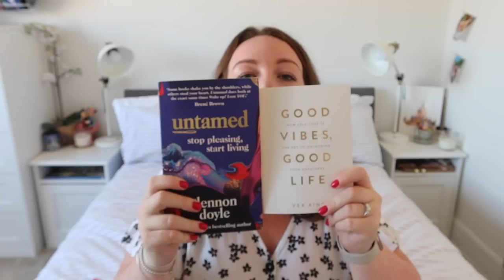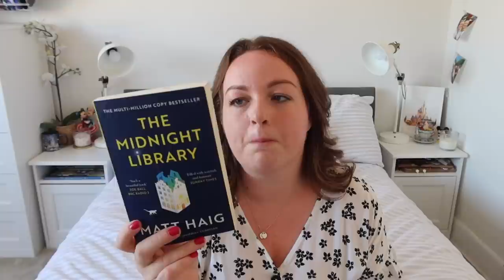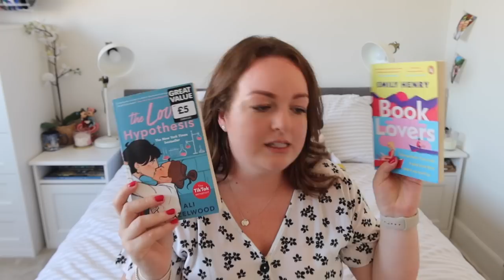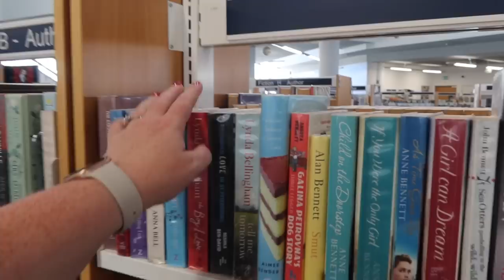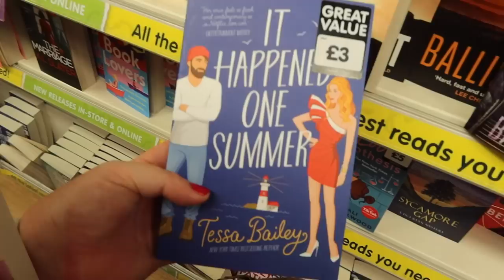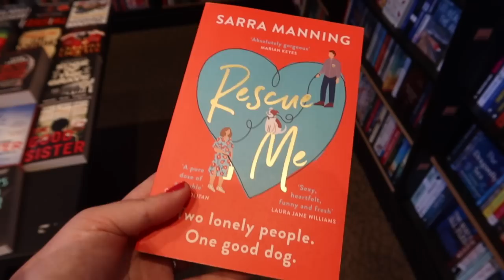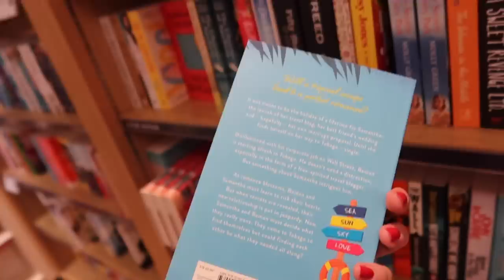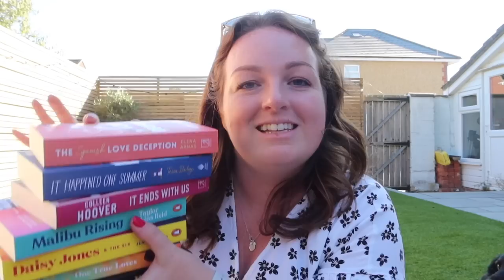BOOK SHOPPING VLOG! 📚 new books haul, fave reads so far & reading again chats! • chick-lit & romance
I have fallen in love with reading again and at the moment, you'll often find me curled up on the sofa or chilling in the garden with a book in my hand! Today I wanted to chat about reading again, books I've loved so far this year and my current favourite authors. I take you book shopping to The Works, Waterstones, WHSmiths and a visit to my local library. Watch until the end to see what new books I picked up, along with what I'm reading next. If you love women's fiction, chick-lit, romance and easy holiday reads, then be sure to let me know your recommendations below! B x

0:00 let's chat about reading again!
3:10 favourite self-help books
3:37 favourite authors, genres & 2022 reads (so far!)
5:45 books I haven't read yet
9:27 kindle vs physical books
10:49 my local library
13:36 The Works
15:59 Waterstones
18:47 WHSmith
20:59 new books haul